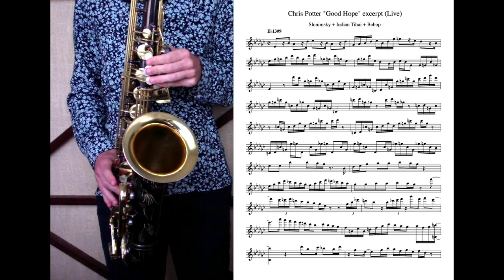Chris Potter - Slonimsky + Indian Tihai + Bebop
Excerpt from a live Chris Potter solo on "Good Hope" where he draws on the intervallic symmetricity of Nicolas Slonimsky, the rhythmic influence of Indian music, and the melodic contours of American Jazz. Three different musical conceptions improvised in under 1 minute...